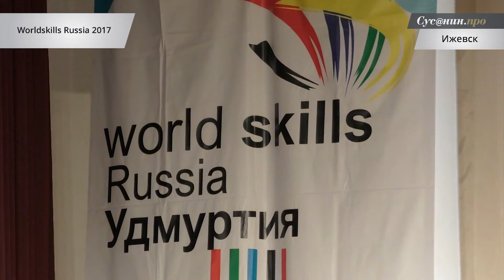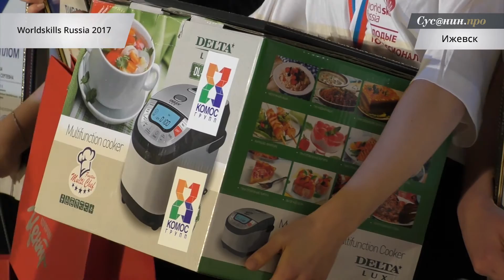Агрохолдинг «КОМОС ГРУПП» поздравил победителей конкурса Worldskills Russia 2017 в Удмуртии